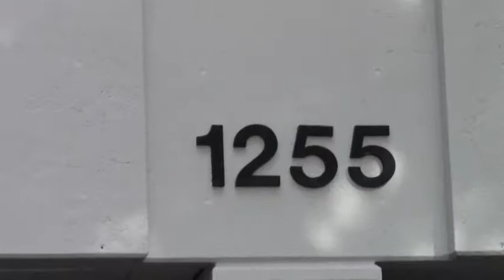Visiting Grinch Congressman Sam Johnson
Grinch Congressman Sam Johnson introduced his bill to cut Social Security just in time for Christmas. Weeks later, seniors in his district have still not been able to visit him. So, on December 28, we just went anyway.